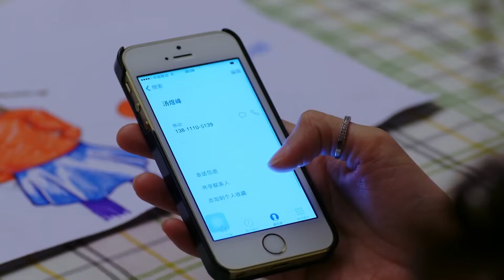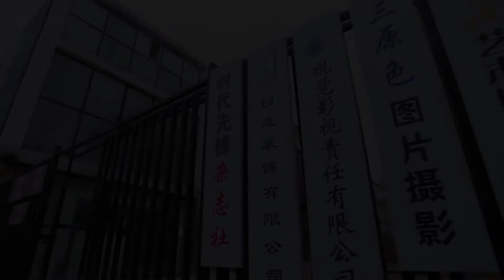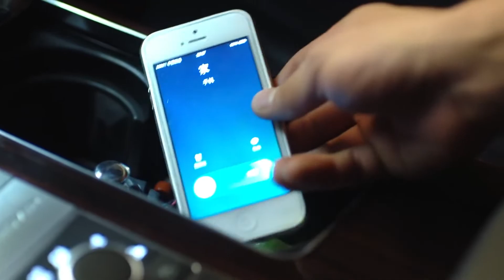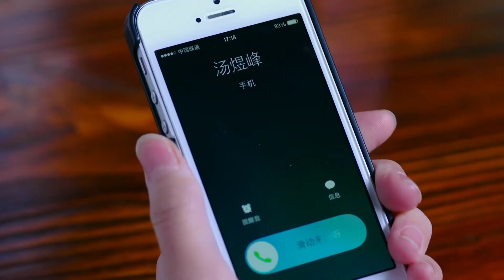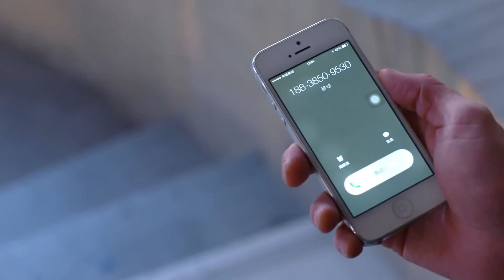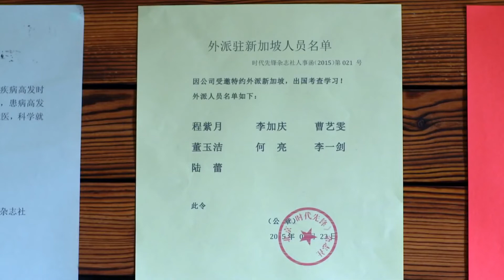虐心言情剧《最长情的告白》17｜被心爱的男人欺骗，家道中落的豪门千金意外遇到命中注定的爱情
导演：谢律
主演：吴倩、高露、翟天临、朱刚日尧、赵柯、王妍之
《最长情的告白》讲述了程紫月面临婚姻和家庭变故的双重打击，不幸中再遇良缘，最终收获圆满结局的故事。血气方刚的汤煜峰两次患急性白血病，都被一个叫程紫月的自愿者无私捐髓而救活，之后汤煜峰对紫月一直念念不忘。紫月的丈夫赵斯文与前女友黄婉萍旧情复燃，赵斯文担心自己掏空程家公司资产的事被发现，遂与紫月离婚。不久，程家破产，程紫月的父亲一气之下病逝，女儿橙橙走失，紫月不堪打击，失足坠楼导致昏迷。此时汤煜峰挺身而出，一边照顾紫月，一边寻找橙橙。紫月公婆自觉有愧于程家，断然与儿子赵斯文断绝来往。在汤家人的热心帮助和赵家父母的悉心照料下，紫月成功苏醒，此后程紫月如小草一般顽强乐观地活着。汤煜峰得知黄婉萍握有赵斯文动用程家公司资金的证据，便循循善诱想要唤回黄婉萍的良知，黄婉萍终被汤煜峰的善良所感动，对赵斯文的罪证供认不讳，赵斯文被绳之以法，黄婉萍得到应有的惩罚。汤煜峰找寻回了橙橙，紫月感激涕零，最终有情人终成眷属。